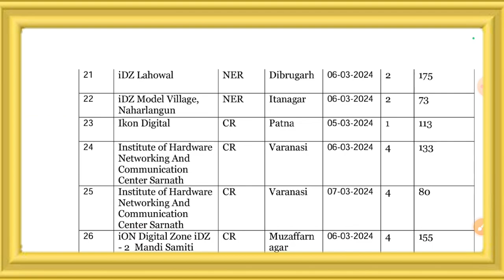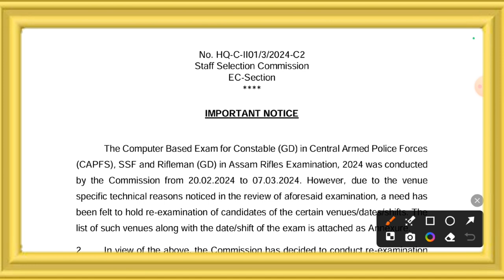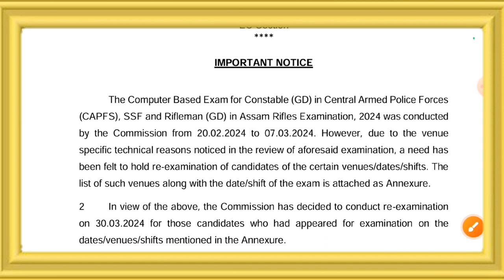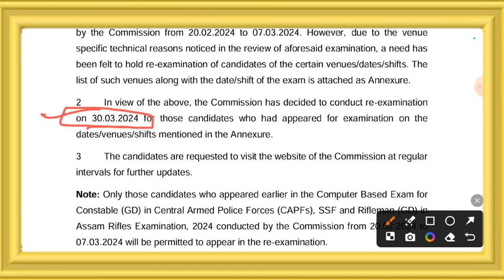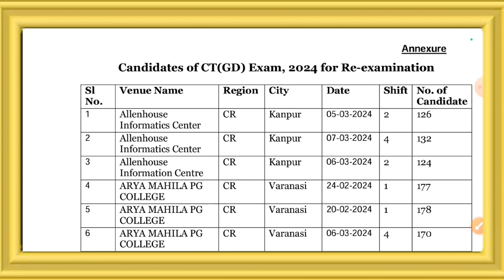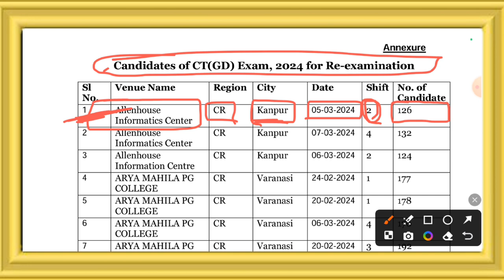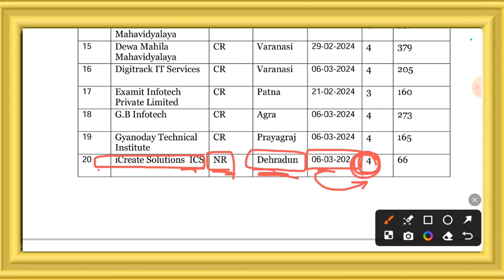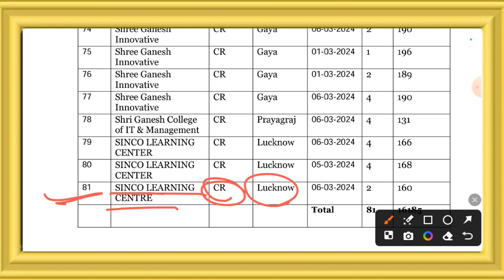SSC GD Constable 2024 Exam Cancel ❌😱 New Exam Date OUT 🔥